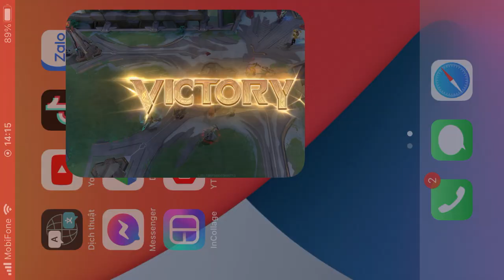Điêu thuyền bá đạo cùng Trâu nhịp nhàng đóng băng không trượt phát nào